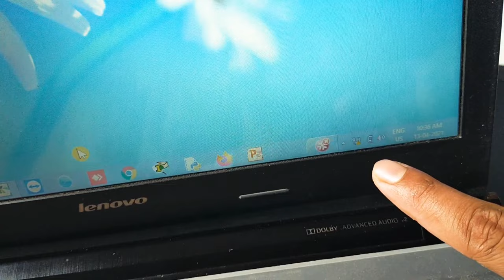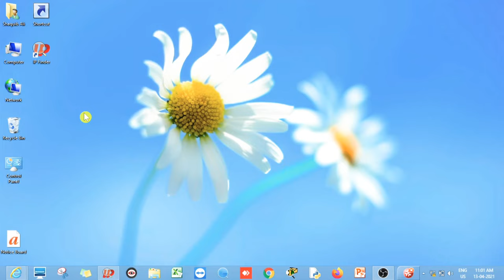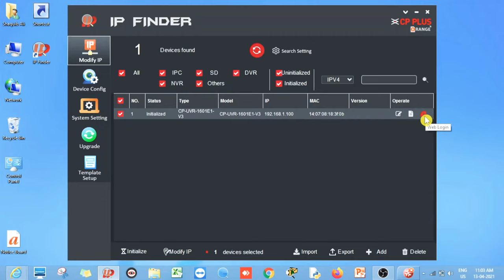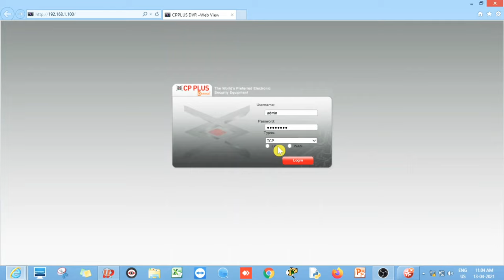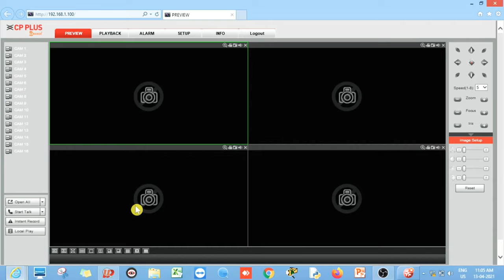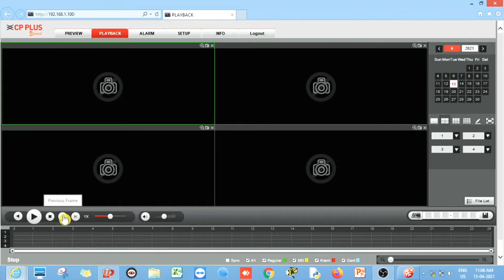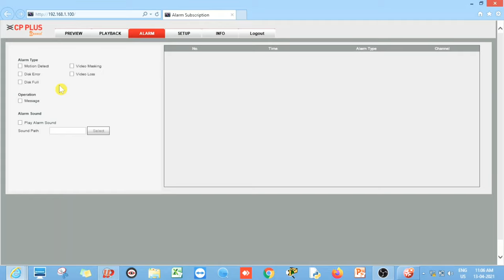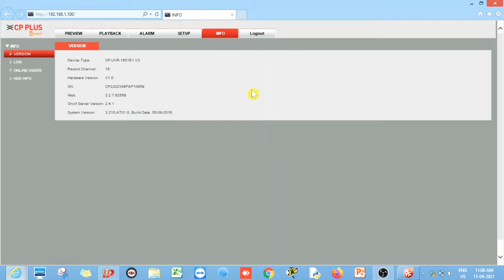How to Connect CP Plus DVR to Laptop/PC without Internet | How to Connect DVR to PC with LAN Cable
How to Connect CP Plus DVR to Laptop/PC?

How to Connect DVR to Laptop/PC with LAN Cable?

how to configure dvr/nvr with laptop or computer?